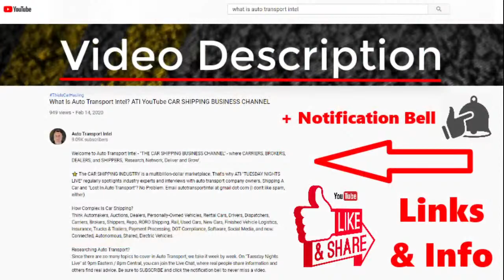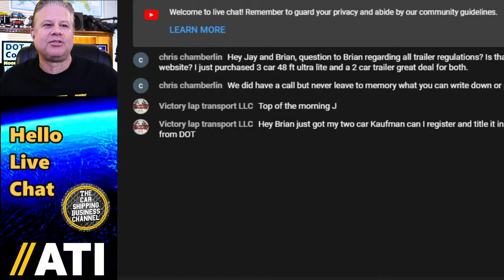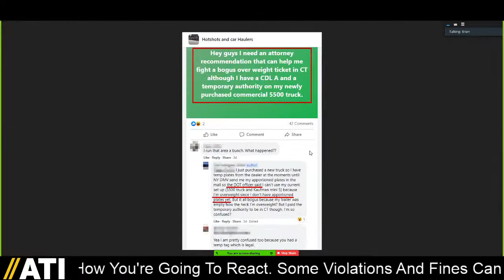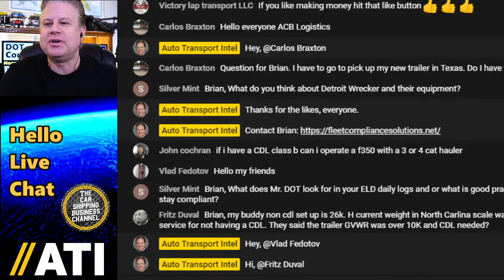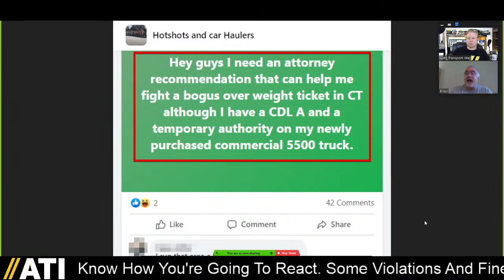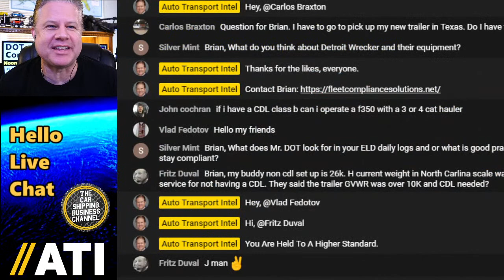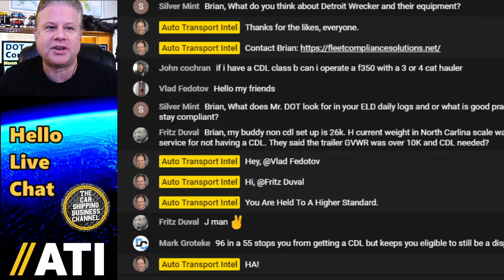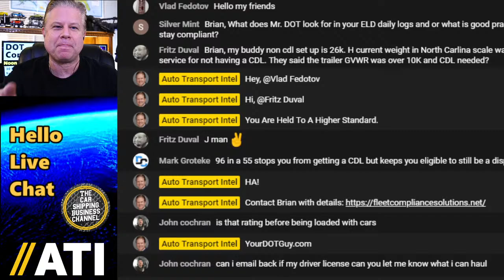Trailer Registration Regulations & Trucking Equipment DOT Compliance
0:00 ATI DOT Compliance Show 20 Start. Stuck with a trailer DOT violation?
2:37 Brian Riker is YourDOTGuy. What question do you have?
4:00 Brian is joining us live from the Florida Tow Show
6:05 Insurance. Good Drivers. Roadside Safety. Brian's Top 3 Talking Points Today.
7:25 Live Chat Question: Trailer Regulations Information. Where can I find it?
12:00 Live Chat Question: New Kaufman trailer. Can I register and title in Maine?
13:25 Live Chat Question: Is it OK to remove the name of the trailer manufacturer?
14:15 Live Chat Question: Picking up new trailer in TX. Do I have to log On Duty?
14:45 Social Media Post: I have a CDL, but need attorney to fight overweight ticket!
18:30 Understanding your DOT compliance before you buy new equipment from the dealer.
20:20 Commercial Motor Vehicle Operators are Held To A Higher Standard.
22:30 Live Chat Question: What do you think about Detroit Wrecker equipment?
24:30 Live Chat Question: Can I operate F350 pulling wedge trailer with a CDL class B?
25:30 Live Chat Question: What violations does Mr. DOT look for in my daily ELD logs?
28:20 Live Chat Question: My friend was put out of service in NC for not having CDL...
31:30 Live Chat Question: Please clarify manufacturer trailer rating vs. GVWR.
33:30 Thank You, Brian Riker, for answering all of our trailer regulation questions!

AUTO HAULER INSURANCE: LOW RATES & FAST QUOTES
Need help? Talk to Lionel Yates at CY Financial Solutions.

DON'T PANIC! ASK YOUR DOT GUY.
Brian Riker of Fleet Compliance Solutions LLC helps carriers stay DOT compliant in today's complicated world of FMCSA regulations.

WHAT TOPICS DOES DOT COMPLIANCE COVER?
CSA (Compliance, Safety, Accountability), Insurance, Medical Qualifications, Truck and Trailer, Permits, License Plates, GVWR / GCWR, Driver License, Hours of Service Limits, Personal Use of Your Truck, Weigh Stations, Federal Laws, Safety Regulations, State Laws, Recordkeeping, Road Taxes, and more!

DOT COMPLIANCE Is Essential For Every MOTOR CARRIER Fleet, Every Owner Operator, And Every TRUCK DRIVER - But When You Consider The Vast Landscape Of FMCSA REGULATIONS, Regarding: CDL, GVWR, MC Authority, ELD, IRP, IFTA, UCR, Insurance Requirements, Safety Audits, Hours Of Service, and Drug & Alcohol Testing (Plus Running A Business!), Things Get Complicated Fast.

✅ The FMCSA is a division of the Department of Transportation (The "DOT").

✅ CSA is FMCSA's data-driven safety compliance and enforcement program.

✅ FMCSA Drug & Alcohol Clearinghouse is a mandatory database for truck drivers, employers and service agents.

✅ Not Sure If You Need A CDL? CDL FLOWCHART

⭐ DON'T BE THE NEXT FLIP OF THE WEEK! Tune in every other Wednesday to Auto Transport Intel at 12pm CST for DOT Compliance Expert Advice.

CTS Business Coaching (Car Transport Services) connects OEMs, Dealers, and Auctions to Carriers. Want to grow a successful Car Shipping Business? We actually care about the Auto Transport Industry. Get signed up for a Free First Talk with Ty and join the Auto Transport Intel community